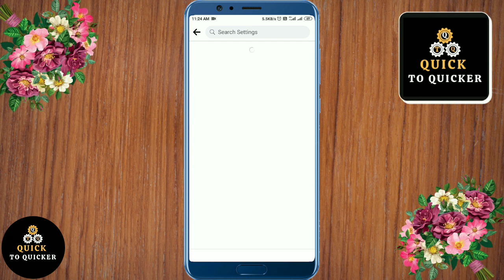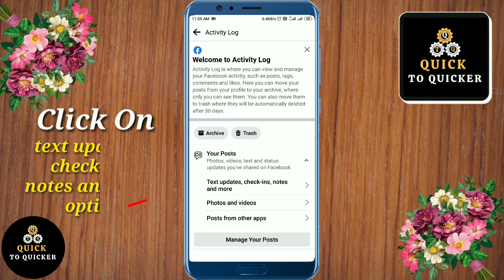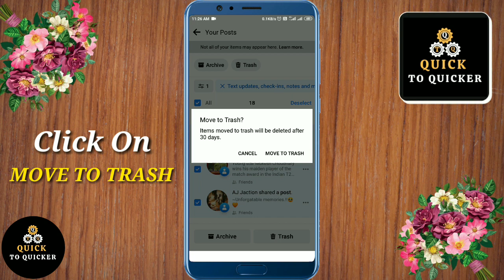How To Delete All Facebook Shared Post 2022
How To Delete All Facebook Shared Post 2022 :- In this video i will show you how you can delete your shared posts on facebook.

For more info watch this video  How To Delete All Facebook Shared Post 2022, till the end. After watching this video until the end, share your valuable thoughts in the comment section of this video. If you like this video How To Delete All Facebook Shared Post 2022, then give a like👍(It gives us encouragement).

1. how to delete all facebook shared post 2022
2. how to delete all facebook shared post
3. how to delete all shared posts on facebook
4. how to delete shared post on facebook
5. how to delete facebook posts all at once
6. how to delete all facebook posts at once
7. how to delete your shared post on facebook
8. how to delete all my shared post on facebook
9. delete all facebook shared posts
10. how to remove all facebook shared post